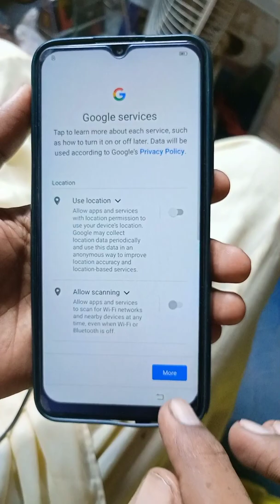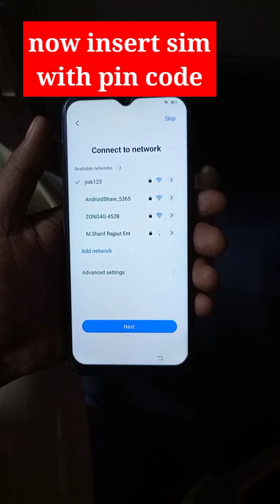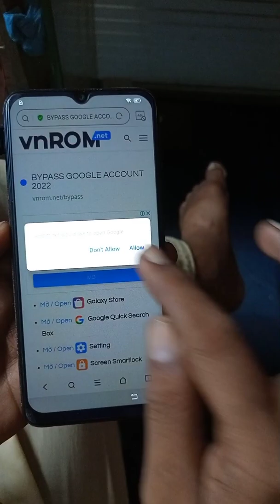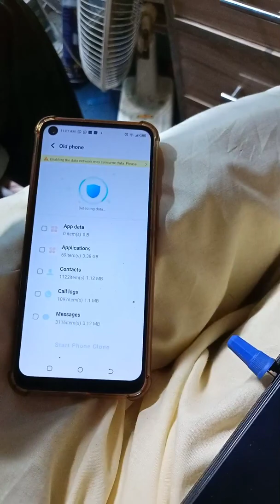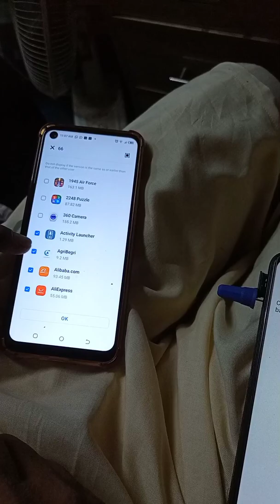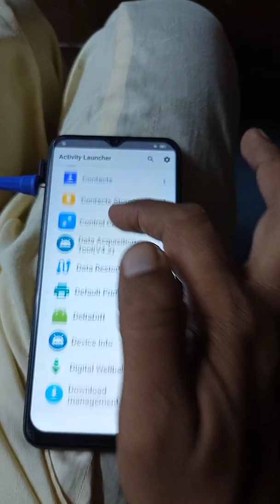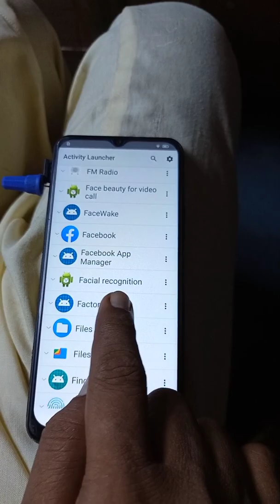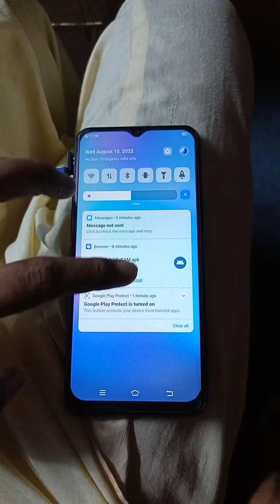vivo y20 frp bypass android 12 / vivo y20 Frp bypass without PC